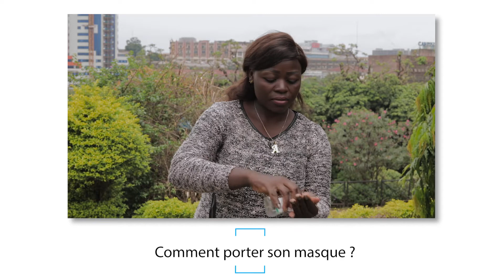Comment porter le masques?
Le port du masque est devenu obligatoire dans les espaces publics au Cameroun.
Mais comment porter le masque ? Cette vidéo nous apporte une réponse.
Elle a été réalisée par des jeunes, avec l’appui du Minsanté et de l’UNICEF.
Portons nos masques et continuons à respecter les mesures barrières et la distanciation physique.
Ensemble, nous vaincrons 💪🏾COVID19